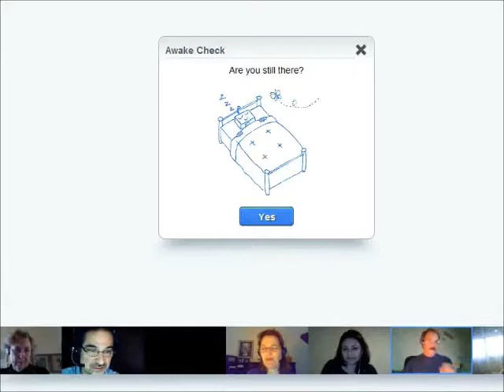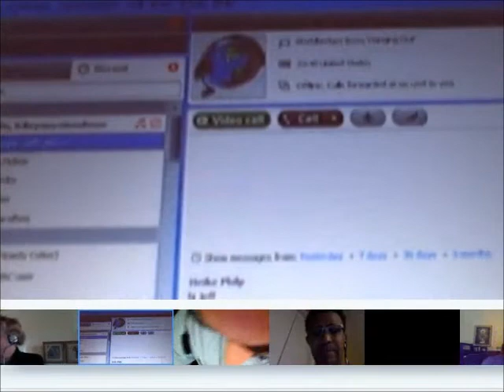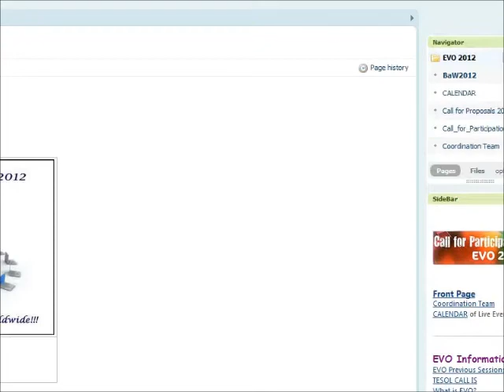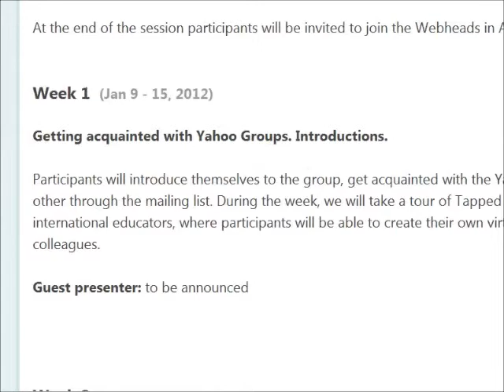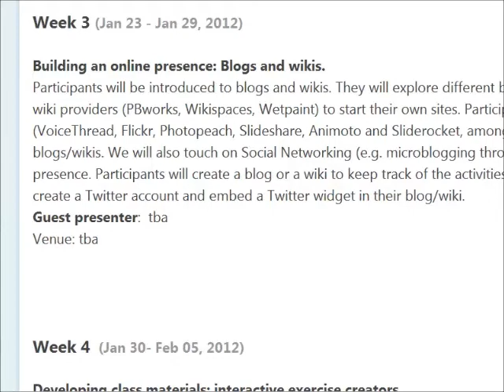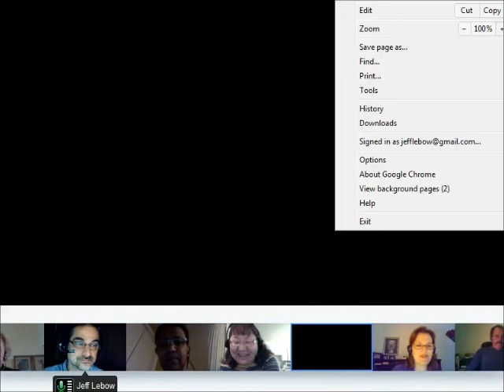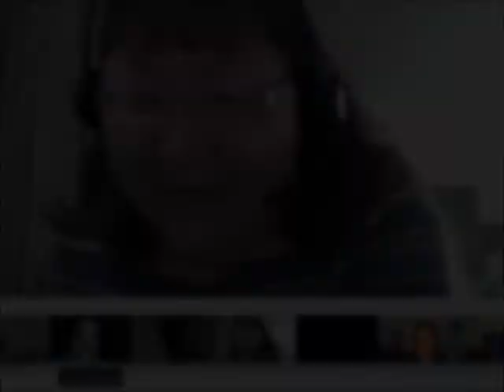EVO2012 LaunchCast (Part 1)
Launch Webcast for the 2012 Electronic Village Online.
Community of Practice Online Professional Development